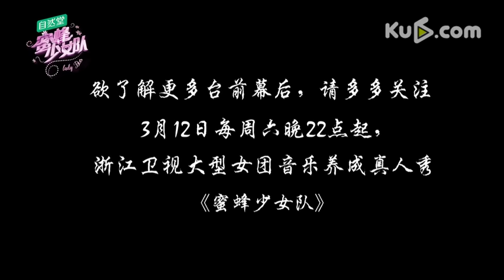吴奇隆“告白”引热议 谢霆锋“我很严格体”走红